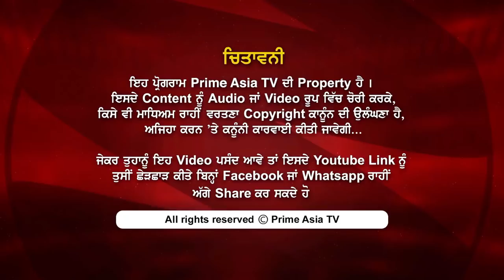Prime Talk 208 Important Reveal By Ruby Sahota on Sikh word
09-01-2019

24 hours Local Punjabi Channel

SkyTV CH#743
Virgin Media CH#840
FreeviewCH#264